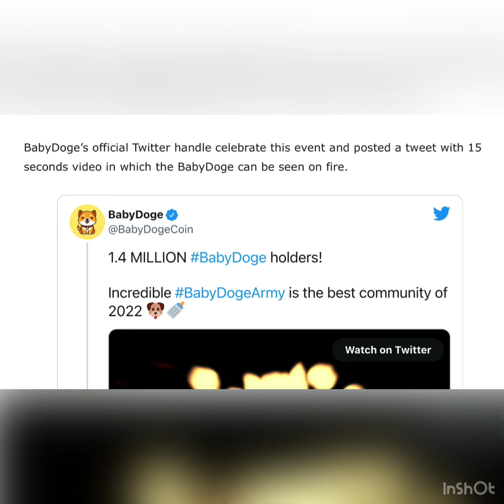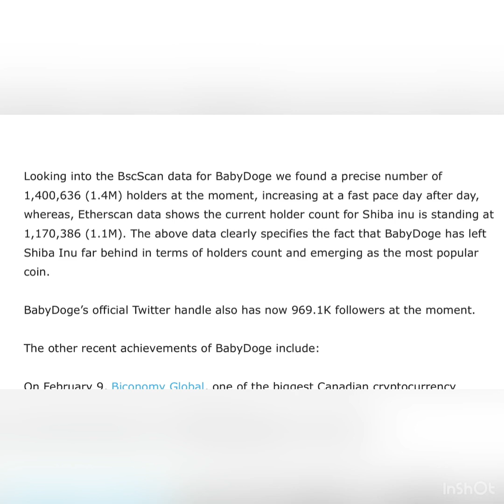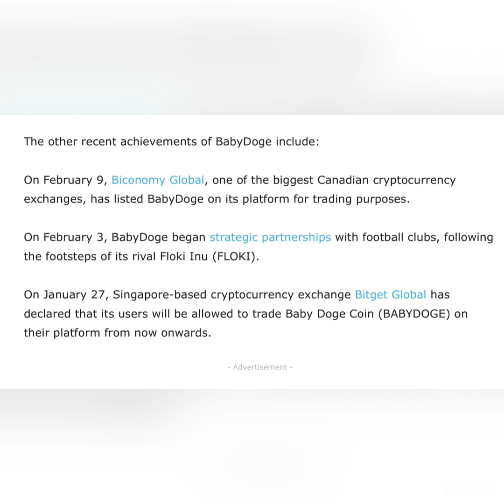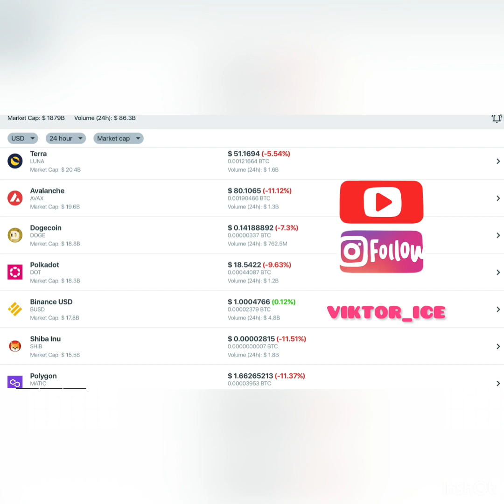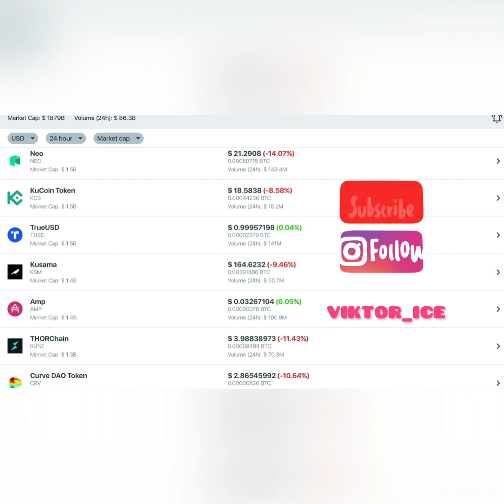BabyDoge Reaches 1.4 Million Holders Leaving Shiba Inu Much Behind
Baby Doge Coin (BabyDoge) manages to set a new record and reaches an astonishing 1.40 Million+ holders.
BabyDoge’s official Twitter handle celebrate this event and posted a tweet with 15 seconds video in which the BabyDoge can be seen on fire.

1.4 MILLION BabyDoge holders!

Incredible BabyDogeArmy is the best community of 2022 🐶🍼

Looking into the BscScan data for BabyDoge we found a precise number of 1,400,636 (1.4M) holders at the moment, increasing at a fast pace day after day, whereas, Etherscan data shows the current holder count for Shiba inu is standing at 1,170,386 (1.1M). The above data clearly specifies the fact that BabyDoge has left Shiba Inu far behind in terms of holders count and emerging as the most popular coin.

BabyDoge’s official Twitter handle also has now 969.1K followers at the moment.

The other recent achievements of BabyDoge include:

On February 9, Biconomy Global, one of the biggest Canadian cryptocurrency exchanges, has listed BabyDoge on its platform for trading purposes.

On February 3, BabyDoge began strategic partnerships with football clubs, following the footsteps of its rival Floki Inu (FLOKI).

On January 27, Singapore-based cryptocurrency exchange Bitget Global has declared that its users will be allowed to trade Baby Doge Coin (BABYDOGE) on their platform from now onwards.